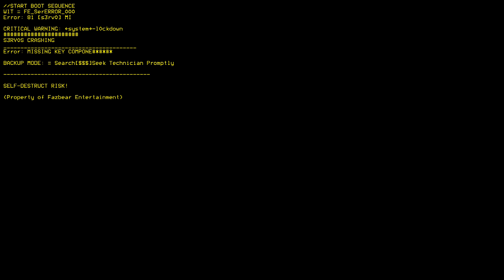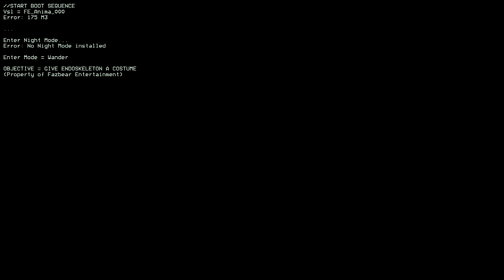Attacking The Night Guard as Freddy, Foxy, Bonnie, And Chica In Fnaf Simulator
In this video i play as the main fnaf 1 animatronics to take down the night guard